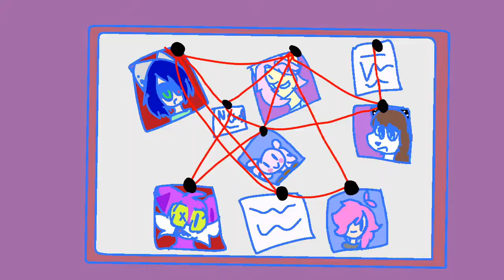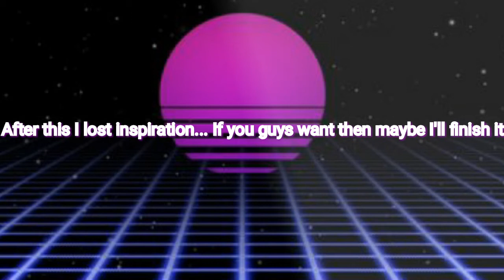Two time meme UNFINISHED (READ DESCRIPTION)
Okay! I kiiinda am in a weird spot with my art style rn. I've been working on this but lost inspiration since I have art block and school stuff so yeah. If you guys want then I MIGHT finish it or something :3